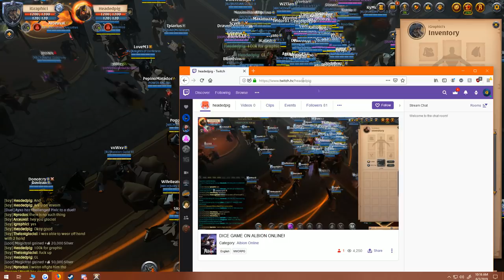Albion Online - Gambling with a Carleon Spambot! Albion Online Scambot?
Albion Online - Gambling with a Carleon Spambot! Albion Online Scambot? Today we look at the albion online spam and albion online spambots that cover up all of carleon like any other f2p game. Albion online gambling is very easy now with albion online silver trading and albion online silver making money guides. However this spambot in albion online lets you bet albion online silver bet and albion online gambling for money and silver. This albion online bot and albion online full loot drops will help you making albion online silver making guide 2019! Do not support spam bot and make money using albion online silver making methods and not the albion online spam bots! Albion online money making 2019 is cheap!